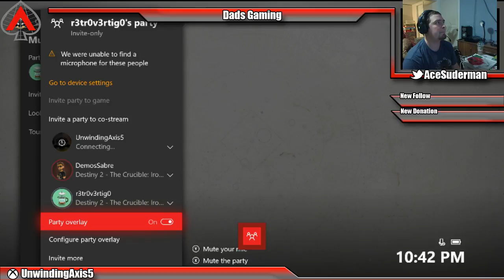IB to wrap up the night and Fortnite to warm up the guns